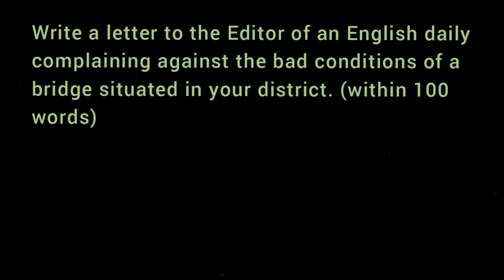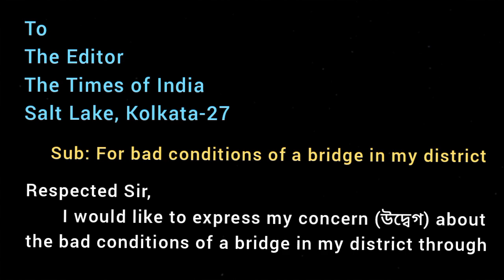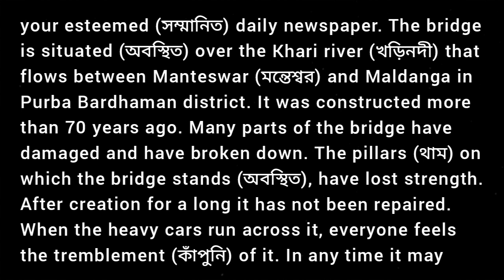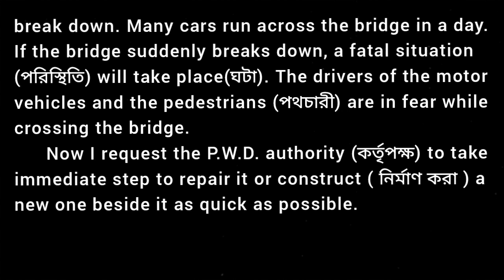Letter to Editor complaining against bad conditions of a bridge in district ABTA 2022 23 Page 320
Write a letter to the Editor of an English daily complaining against the bad conditions of a bridge situated in your district. (within 100 words)

Madhyamik ABTA Test Paper ( Page 317 / 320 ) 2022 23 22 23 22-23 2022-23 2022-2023